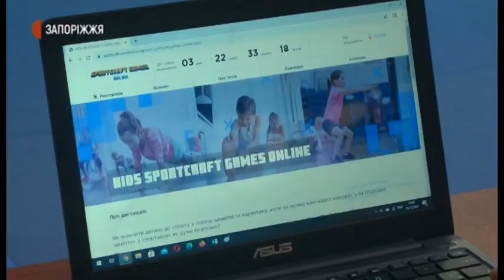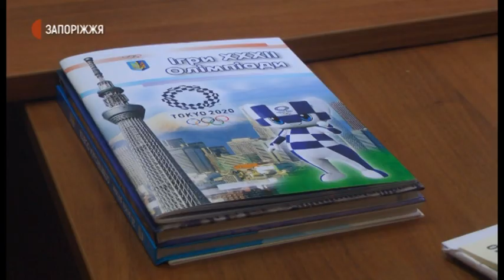Спортивний челендж | Новини | 4.12.2020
Запорізьких юнаків та дівчат віком від шести до 21 року запрошують долучитися до спортивного челенджу «SportCraft Games Online», спрямованого на зміцнення імунітету та популяризації здорового способу життя. Його організаторами виступили компанія «Run Ukraine», Комітет з фізичного виховання та спорту міністерства освіти і науки України, Українська федерація учнівського спорту та Спортивна студентська спілка.